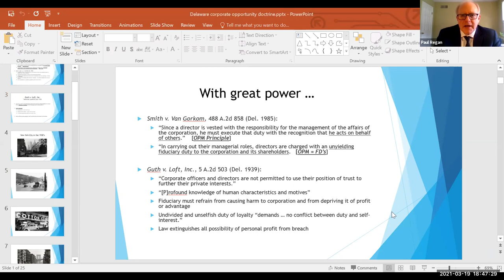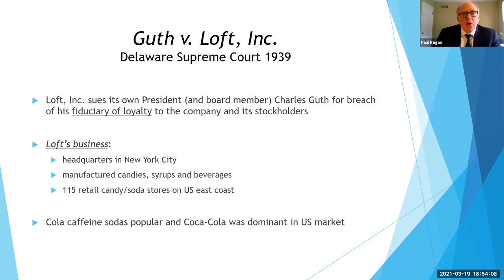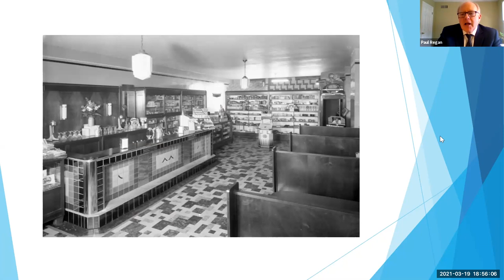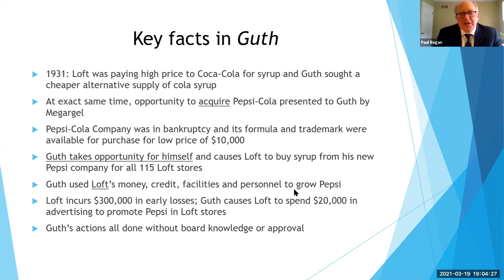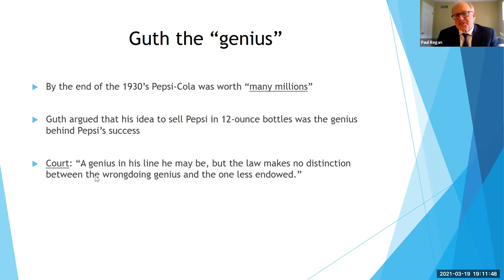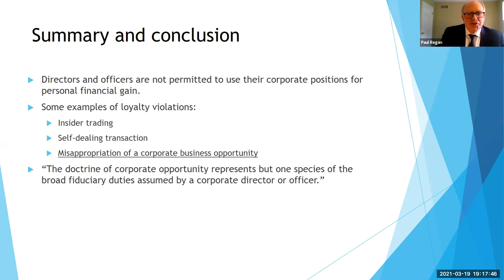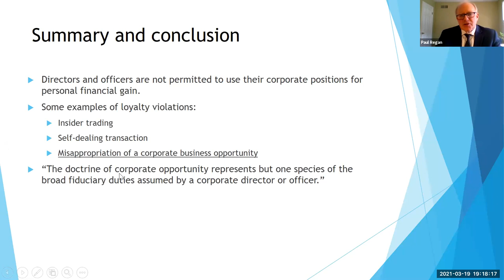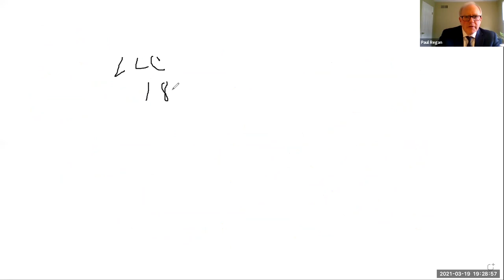Open Lecture: 'Fiduciary Duty of Loyalty: the Delaware Corporate Opportunity' March 19, 2021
This is a recording from Zoom of the open lecture given by the Delaware Law School Professor Paul Regan to students at Pericles LL.M. and M.J. students in Moscow, Russia on March 19, 2021.

Find out more about Pericles - Delaware Dual Degree M.J. Program